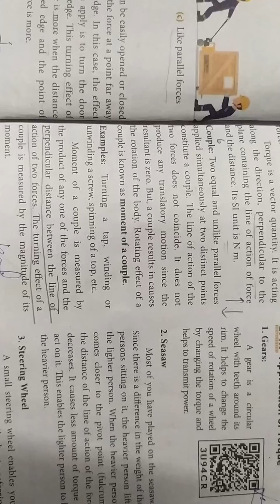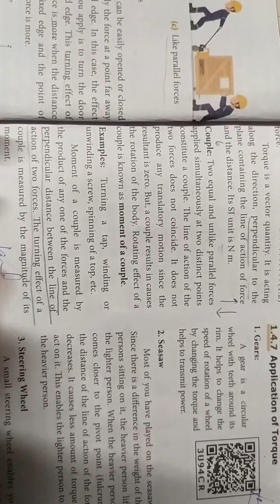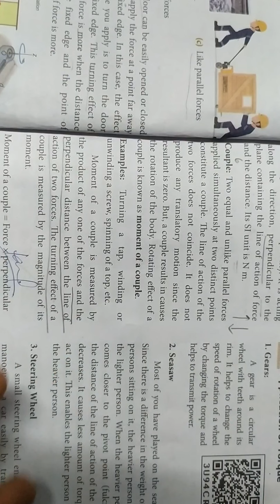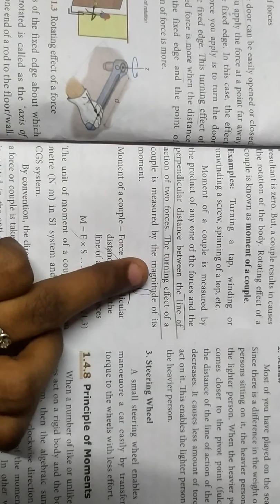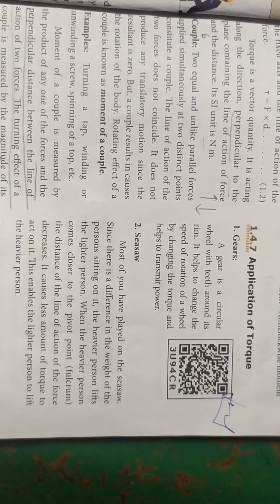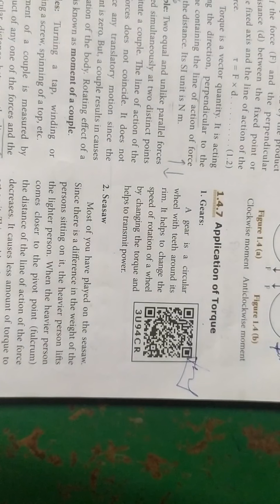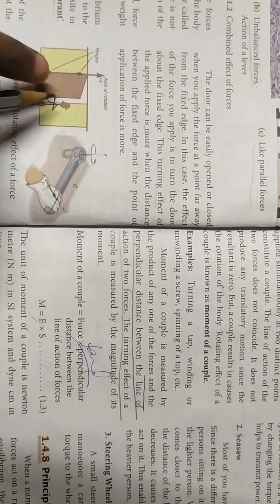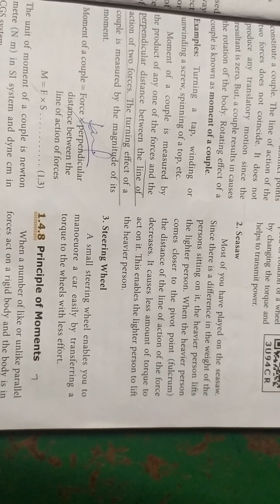Couple, torque and Application of torque... 10th Science... Laws of motion in tamil... 🙂